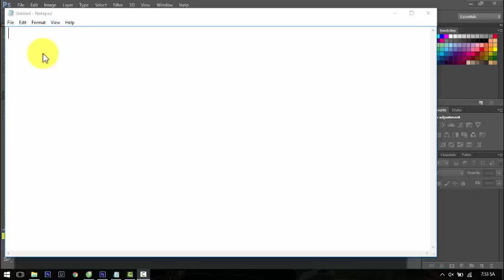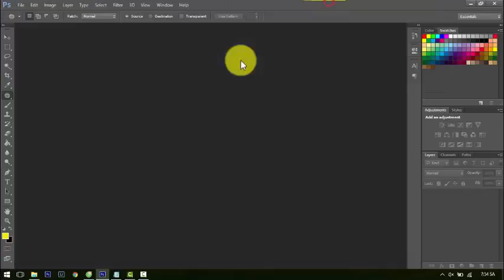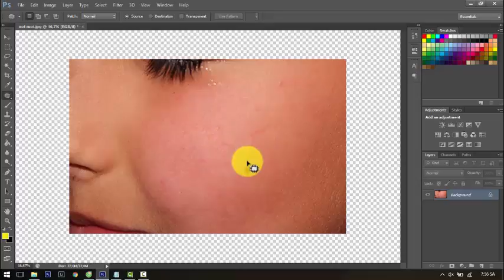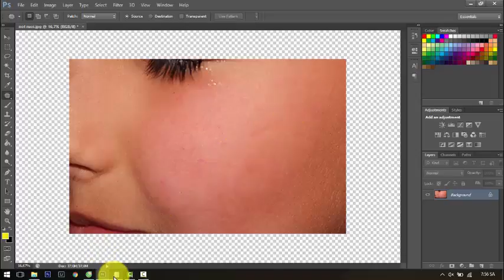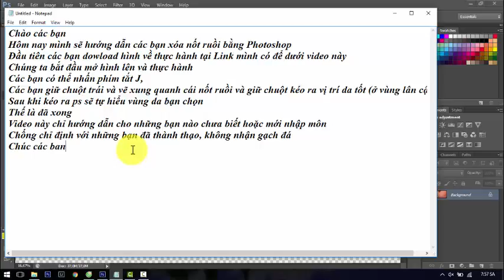Hướng Dẫn Xóa Nốt Ruồi Bằng Photoshop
Hướng Dẫn Tẩy Nốt Ruồi Bằng Photoshop